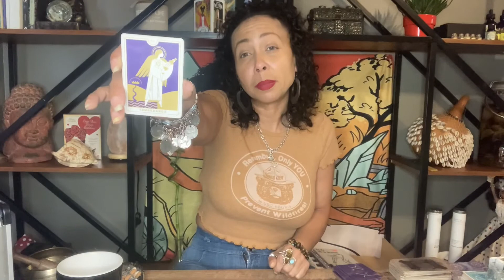Twin Flame Tuesdays.. Freeing Themselves Because They Know You’re Their Soulmate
Hello my Lovelee Soul Family

My name is Lisette and I’m a Taurus Sun and Rising, with a Libra Moon. Yes, I’m a triple Empress. I have a Love for Tarot. I started this journey when I was 12. I’m an intuitive psychic. Over 30 years experience. I also do manifestation consultation and I make protection, money, love and success oils.

Private Readings are as follows:

4 card specific question with clarifiers and 1 question of your choice in prerecorded video $22.00

7 card love spread with clarifiers and 1 question of your choice in prerecorded video $35.00

10 card Celtic cross general reading with 1 question of your choice in a prerecorded video $45.00

Products that I recommend:

Essential Oil Diffuser:

Palo Santo Smudge Sticks:

Singing bowl:

Essential Oil Starter Kit:

Chakra Crystal Starter Kit:

Tarot Decks:

Everyday Tarot:

Modern Witch Tarot Deck:

Hoodoo Tarot Deck:

Good Tarot Deck:

Romance Angels Oracle Deck: